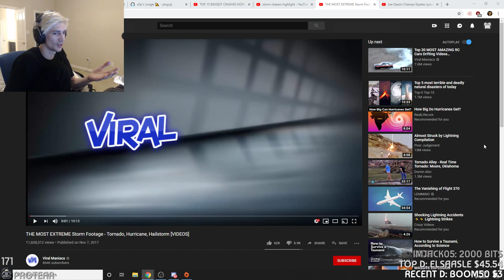XQC Tells Adept a Story ...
Unbelievable ! smh PepeHands